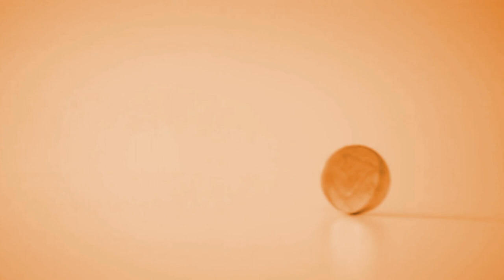Consumidor em Pauta - 21/02/2024